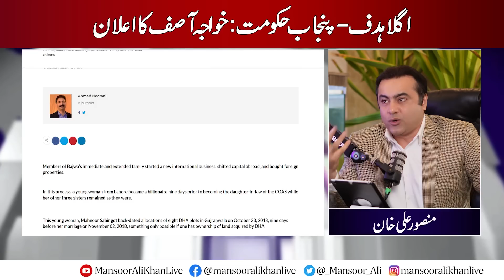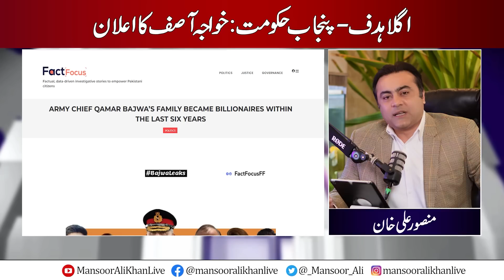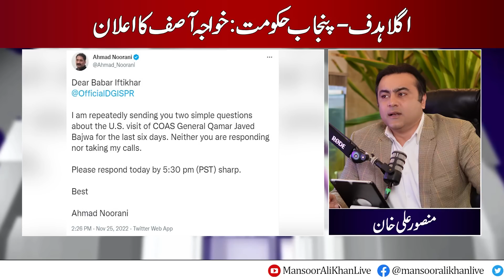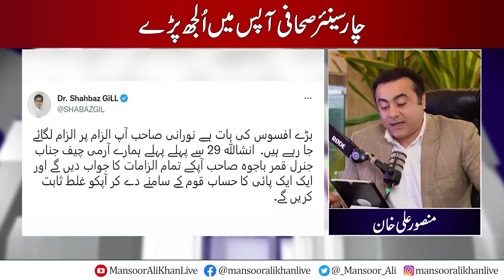Gen Faiz considering EARLY RETIREMENT | "Punjab GOVT is our next TARGET" | Journalist vs Journalist